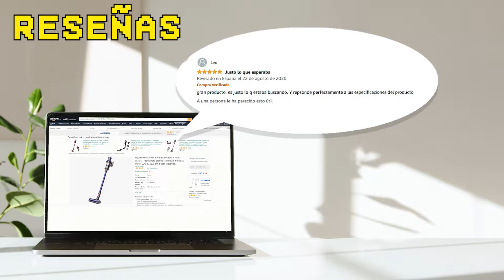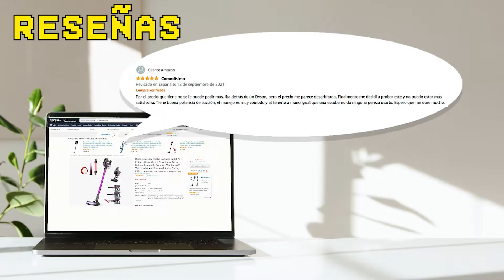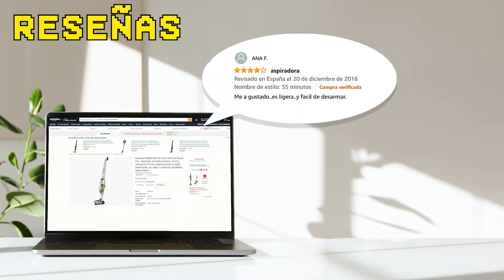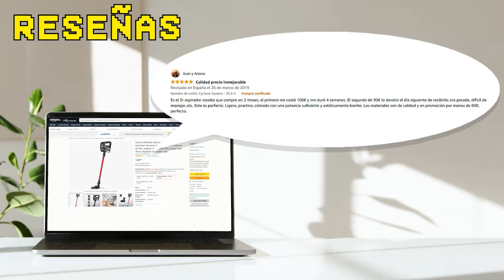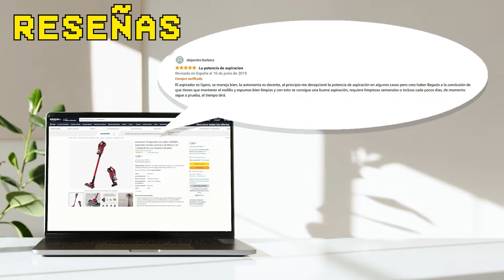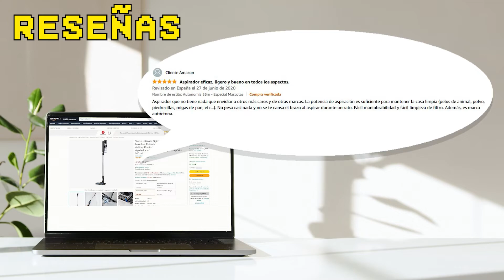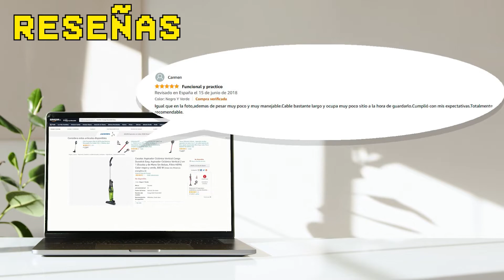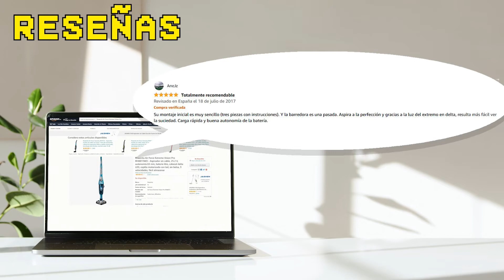Mejores ASPIRADORAS SIN CABLE 2023🥇 Para el Hogar & Mascotas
⬅️ Entra en nuestro artículo para más información acerca de estos productos.

Nuestra misión es ayudarte a que siempre puedas tomar las mejores decisiones de compra